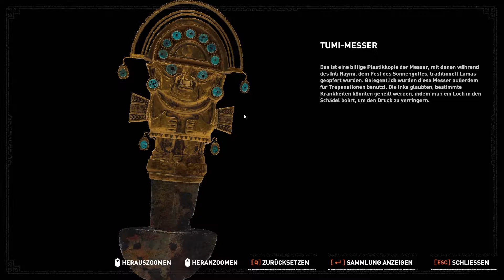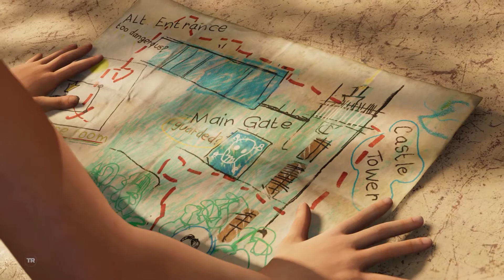Shadow of the Tomb Raider 014 - Pfad der Lebenden [Let's Play/deutsch]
Shadow of the Tomb Raider Gameplay  Lets Play German/Deutsch
Kuwaq Yaku